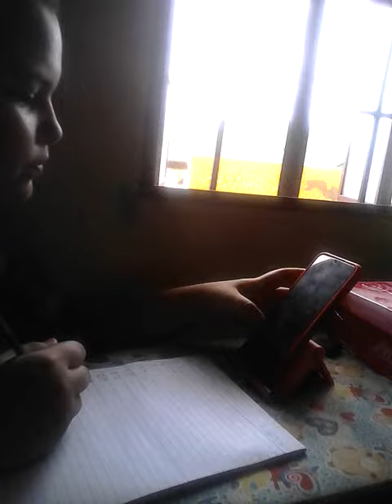January 8, 2021